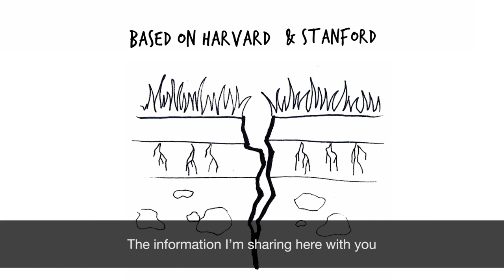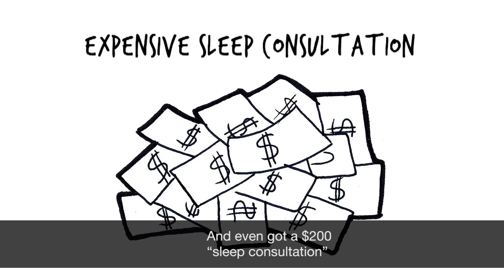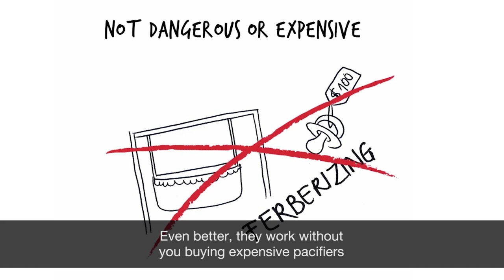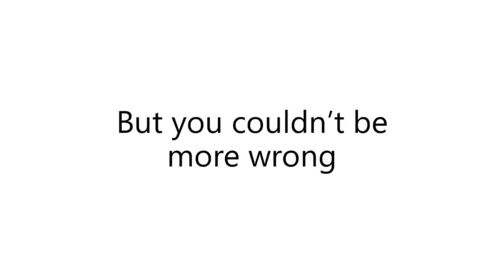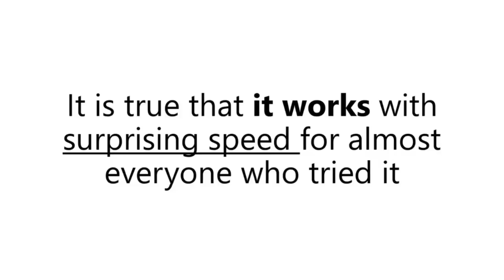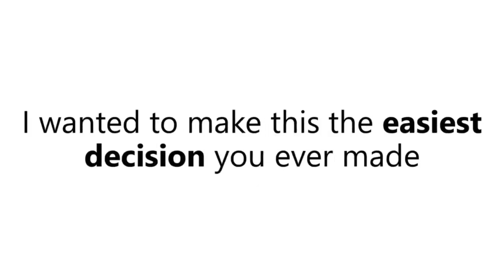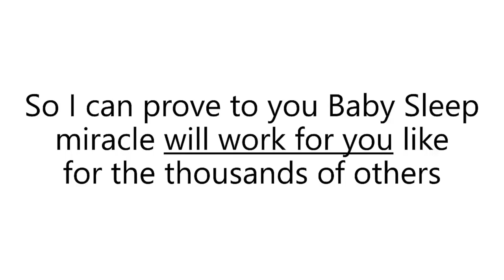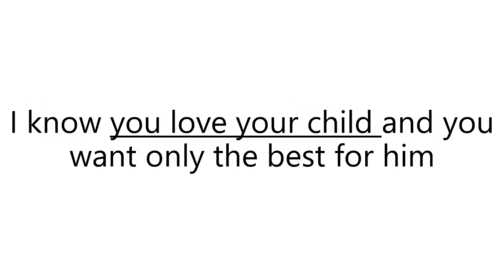Baby Sleep Miracle Review | Mary-Ann Schuler | How To Get Baby To Sleep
The Baby Sleep Miracle is backed with a 60 Day No Questions Asked Money Back Guarantee. If within the first 60 days of receipt you are not satisfied with The Baby Sleep Miracle, you can request a refund by sending an email to the address given inside the product and we will immediately refund your entire purchase price, with no questions asked.
Most parents with toddlers hardly find time to rest because they are constantly taking care of their babies. In fact, most parents will tell you that they actually don’t remember the last time they had a good night sleep. Just the moment you go the bed to rest, your child wakes up and demands your attention. Breastfeeding mothers needs to get enough sleep in order to give their children proper care and attention. However, that is a luxury that only a few parents enjoy. So are you frustrated because your child keeps waking up the moment you want to rest? Are you desperately looking for ways to make your child sleep so that you can also rest? If yes then Baby Sleep Miracle is exactly what you need. So what is this program all about, what does it contain how will it help your baby sleep? Below is a detailed review of this program

What exactly is baby sleep miracle?

Baby Sleep Miracle is a detailed program that will teach you how to make your baby have a good night sleep. The tips that the author has shared will not only help your baby sleep well but it will also help to enhance his overall health. The author has given clear and concise tips on what you need to do to make your baby sleep. This program will give you scientifically proven tips based on research done by Harvard medical school to help make your child have a good sleep. Sleep is important to baby development. If your baby is not having enough sleep, then he/she risks damaging his/her nervous system. This damage will make him/her more susceptible to panic attacks and anxiety disorders later in life.

The sleeping tips that the author has given in this program is all natural meaning that you will not have to buy expensive and dangerous over the counter medication or fiberizing (letting your child cry him/herself out). Recent research conducted by scientist from Harvard University found out that babies who are left crying for a long period of time usually suffer from long term damage to their nervous system. That explains why the number of anxiety disorders has increased drastically over the recent years. If you let your child cry repeatedly without any reassurance, his/her brain development will be affected. That is why you are advised not to let your child cry him/herself out. It is also dangerous to let your baby sleep in baby swings. Studies show that up to 5 babies are treated in emergency care unit because of swing related accidents. Some can be fatal and can lead to death. This program will give you well researched and proven tips to help your child sleep well. It is a simple but effective program that will help you solve your child’s sleeping problems.

Baby Sleep Miracle has been created by Mary Ann Schuler, a clinical psychologist who has over 20 years experience. In addition to that, Ann is also a mother of two. The tips that she has shared in this program has help over 1800 parents to finally enjoy a good sleep that they have been craving for a long period of time. She decided to create this program to help other mothers who are going through similar problem that she once went through.
Pros of Baby Sleep Miracle

It is based on scientific studies and research
Tips given in this program are not based on guesswork. Instead they are based on proven scientific research and studies. When you use them on your baby as recommend by the author, then you should expect to see a major difference in his/her sleeping pattern.

It has been tested and proven to work
This program has been used by many mother around the globe and it help them stabilize sleeping pattern of their babies. Many mother have shared stories of how they used to get sleepless nights and how this program has changed their life. The fact that it has worked on their babies means that it will also work on your child.

All tips give are natural
You will not be forced to use over the counter medication that have adverse side effects on your kid or use weird sleeping methods in order to make your child sleep. All methods recommended in this program are natural but very effective.

Tips given works fast and give effective results
It will take a very short period of time before you start seeing positive results. This is because all sleeping tips that the author has shared are based on extensive studies and research.